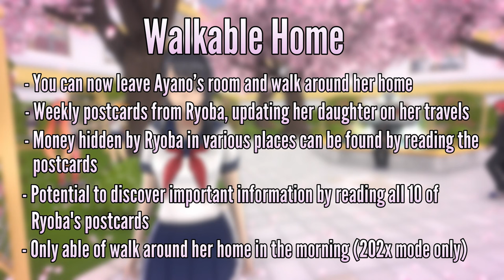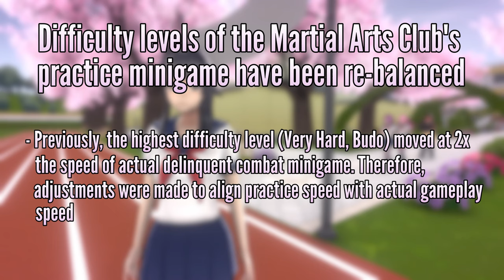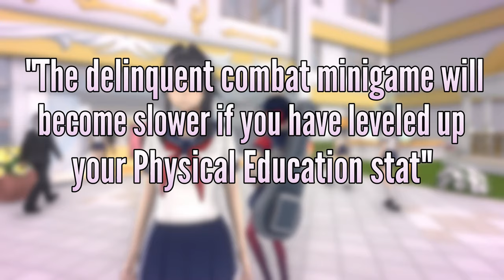Walking Around Ayano's House! Postcards From Ryoba! (April 15th 2024 Update) | Yandere Simulator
This is from the April 15th 2024 build (15/04/024).